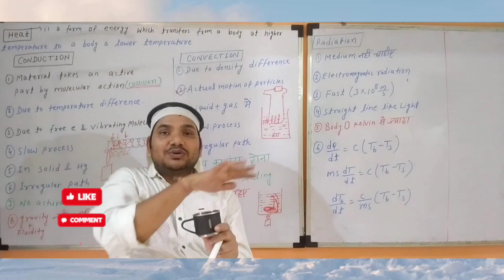चाय ठंडा Coduction से होता है कि Convection से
चाय ठंडा Coduction से होता है कि induction से